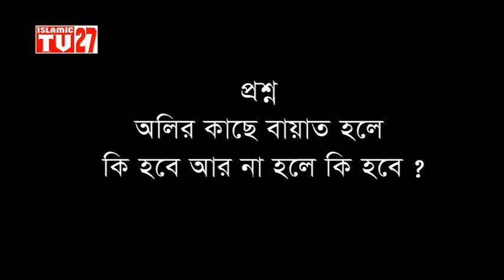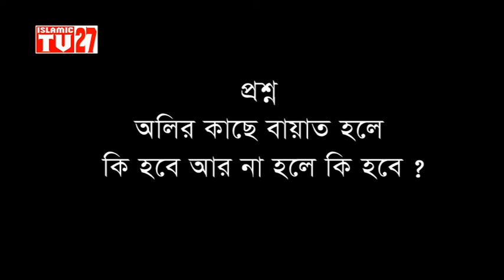কে বলেছে নবীজির কাছে চাওয়া শেরেক ? ড.আশরাফ আলী সিদ্দিকী বগুড়া,D.Ashraf siddique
একজন প্রশ্ন করেছেন,অলির কাছে বায়াত হলে কি হবে আর বায়াত না হলে কি হবে,
 ড.আশরাফ আলী সিদ্দিকী হুজুর খুব সুন্দর ভাবে উওর দিলেন,উওর মনোযোগ দিয়ে আমলের নিয়তে না টেনে পুরা ওয়াজ শুনুন উওর পেয়ে যাবেন.